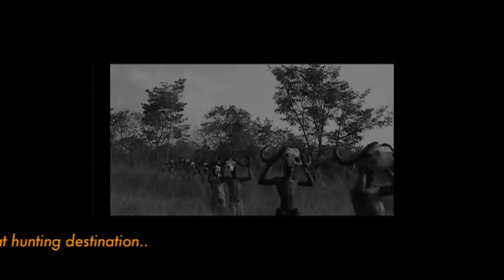Fairchase hunting Tanzania and Botswana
Sneak preview of the 80 minute feature film "In the long Grass". Never seen before hunting action in Tanzania featuring Lion, Leopard, Elephant, Buffalo, Sable Antelope and more...for quality image DVD purchase or VOD streaming option,